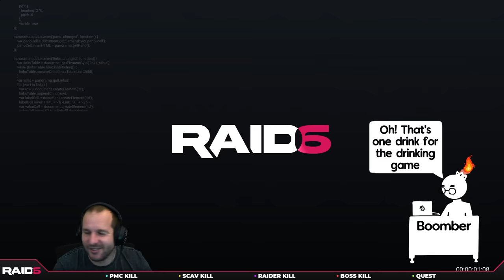Postman Pest! - Episode 15 - Raid Season 6 - Full Raid Playthrough / Guide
Who's the best male for your mail? POSTMAN PEST!

Tasks Completed: Postman Pat - Part 1, Postman Pat - Part 2, The Bunker - Part 1, The Bunker - Part 2, Reserv, Shaking up the Teller
Film Date: July 31st, 2022

Youtube Channels!

Live Stream!

Socials!

Merch!